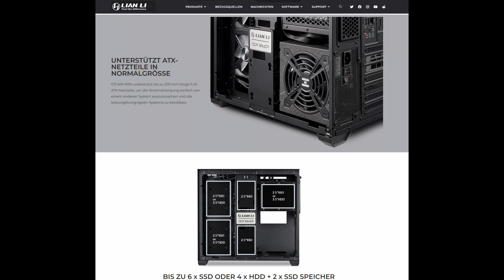Meine Gedanken zum Lian LI 011 Mini Air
Ein Kurzer oberflächlicher Gedanken brainstorm zum Lianli 011 Mini Air.